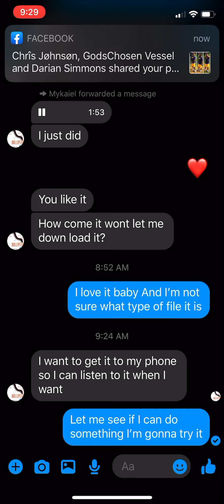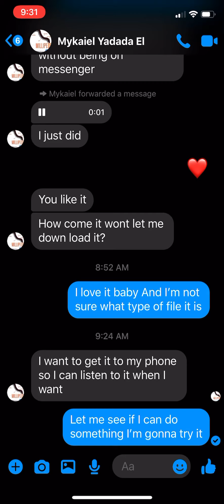August 12, 2020